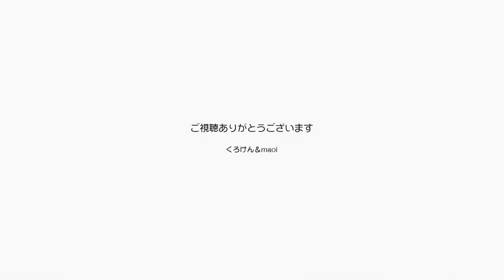ジャンくんとポンちゃん(J&P)の魅力をお見せします【Jean & Pont 2458】2021/4/17 保護猫ジャンけんポン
今後ジャンくんとポンちゃんの名前の表記をJ&Pにしたいと思います。
J&Pは面白いです！　優しいJの存在のおかげでPは不安がなくなり、毎日愛に満ちた日々が遅れています。
Pは自己表現が苦手ですが、我慢強く一途です。
遊んでいるJ&P、甘えているJ&P、笑わせてくれるJ&Pをたっぷりお見せします。